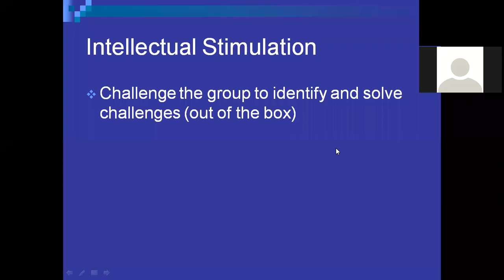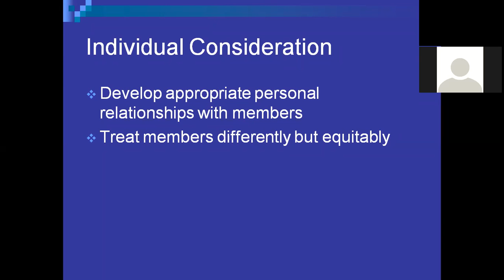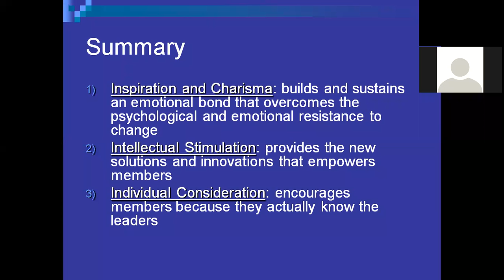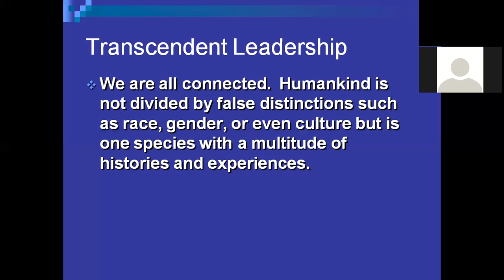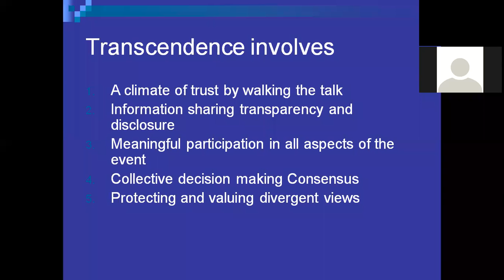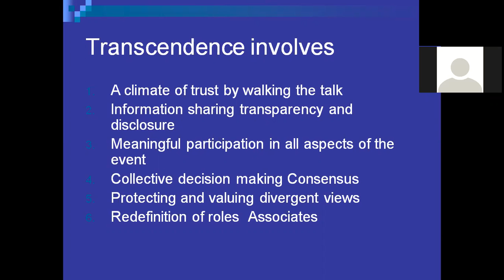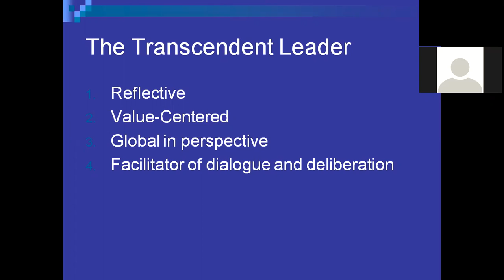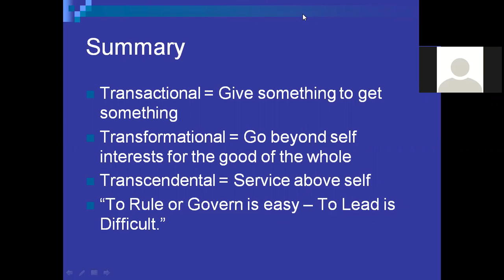Transactional and Transformational leadership By Dr Fahad Khan Lec 2 of 2 Jan 3 2021